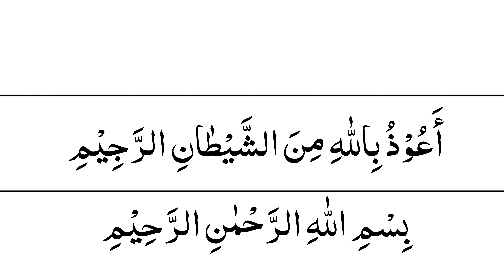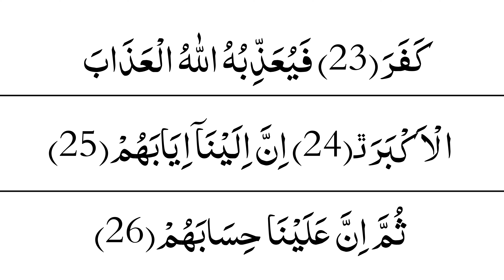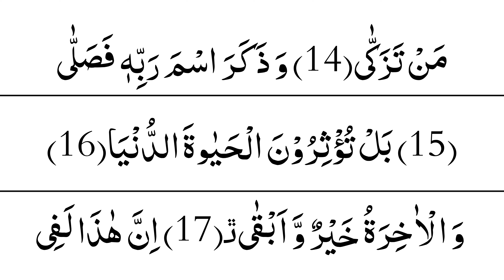surah gashiyah | surah al ala | surah aala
In this video you will listen surah gashiyah , surah al ala

surah gashiyah
surah al gashiyah
surah al ala
surah ala
surah al ala abdul rahman mossad
sabbihisma rabbikal ala surah
ala surah
surah ala by abdul rehman masood
surah ala hazrat
surah al ala repeat 100 times
allah humma sallay ala surah
surah al-ala
surah aala